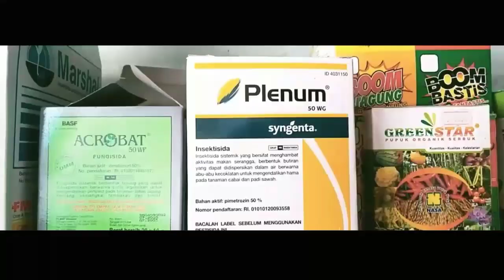Review insektisida SIDATAN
Hay semua ketemu lagi dengan
kali ini ObatInsawahmu akan mencoba mereview insektisida berbentuk cair pekatan yang digunakan untuk mengendalikan hama pada tanaman yaitu insektisida SIDATAN.
untuk lebih jelas silahkan simak videonya baik - baik ya guys.
semoga bermanfaat.